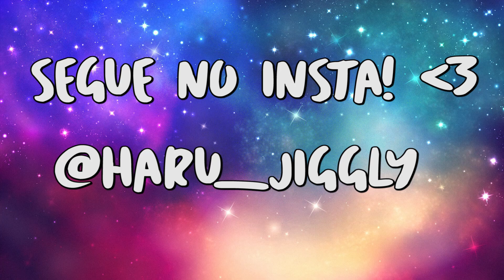"EMAGRECER PRA SER FELIZ E SAUDÁVEL" É MENTIRA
"EMAGRECER PRA SER SAUDÁVEL" É MENTIRA!

Me mande um coiso legal na caixa postal!

Claudia Andriolo
Caixa Postal 81756
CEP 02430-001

Tchau, galera! Se inscreve aí no canal e dê o seu joinha no vídeo! E faça o meu dia mais feliz!  ᵔᴥᵔ

Até mais! 🌟